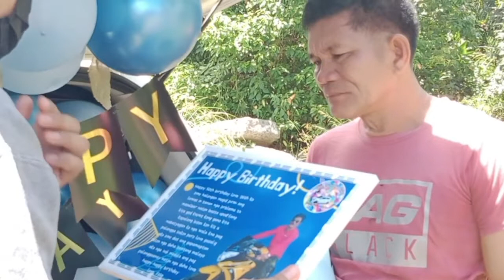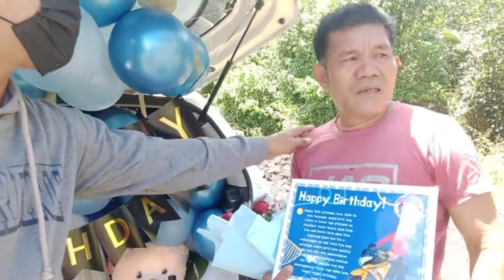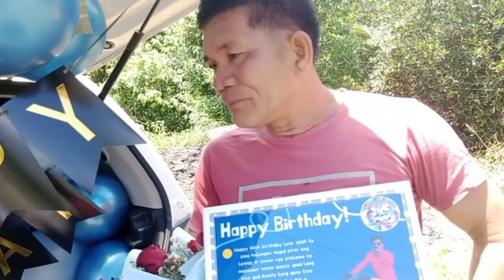SURPRISE DELIVERY fron Rose Besador to Renato Flor for his 50th Bday!-9.15.22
❤️🎂🎉🎁SURPRISE DELIVERY🎂🎉🎁 ❤️

✈️🛬❤️ All the way from CHINA  ❤️🌹

Sender: Rose Besador
Receiver: Renato Flor
Relation : Husband
Event : 50th  Birthday
Location:  Brgy. Cagay Bang Bang Roxas ,City

Book now !

👍Following all the protocols:

👉Facemask
👉Faceshield
👉Social distancing
👉Alcohol